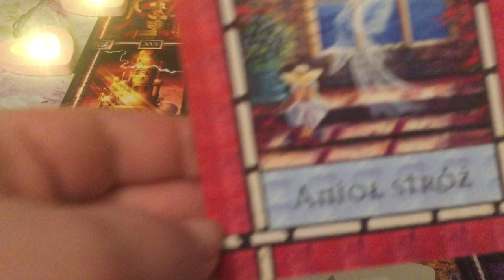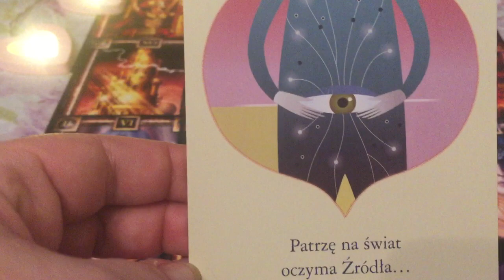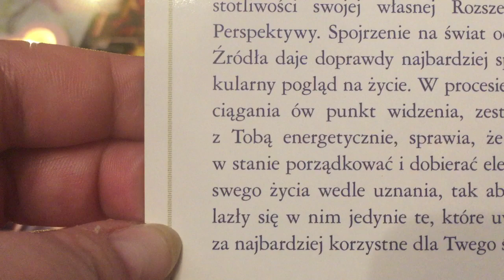HOROSKOP DLA WODNIKA LIPIEC 2018.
Ludzie i blogi